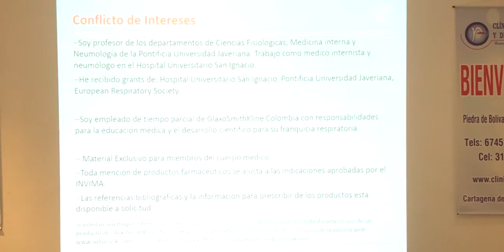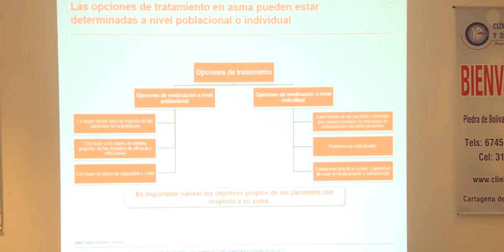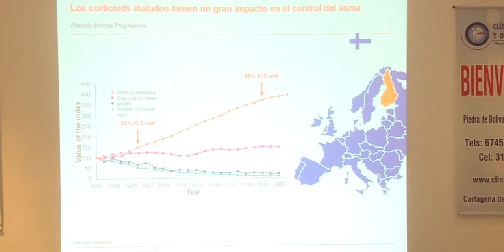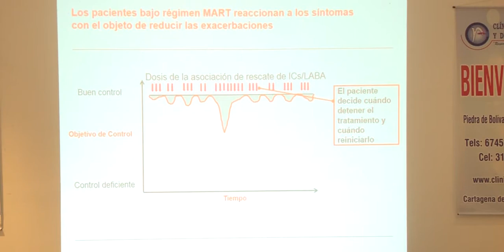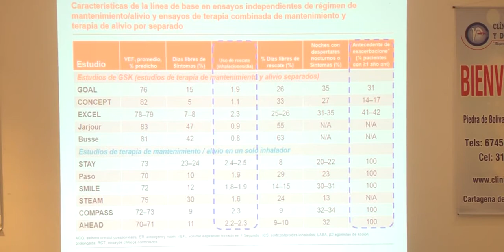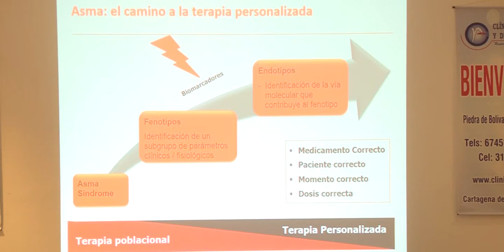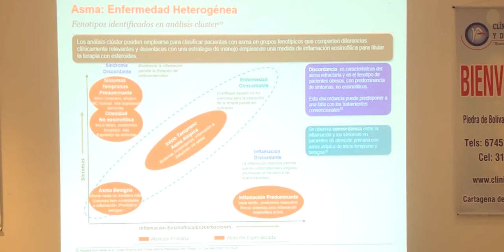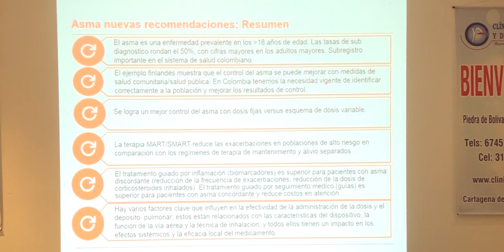Asma en el adulto: Nuevas recomendaciones - Dra. Maria José Fernandez.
XVIII Simposio Internacional Alergia y Neumología